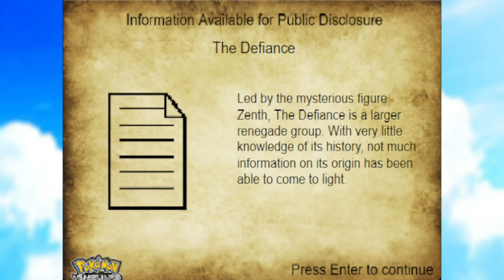Pokémon Vanguard (3.0) Part 15 - IT'S A TRAP